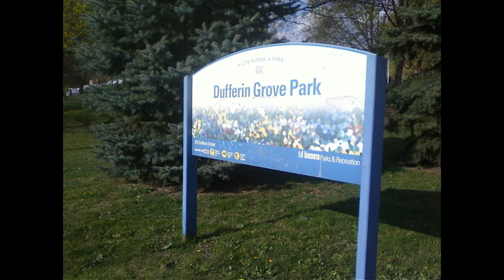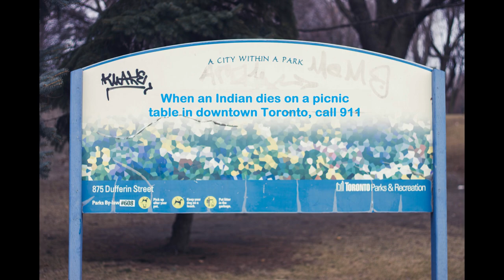Book Trailer - A visual interpretation of Leanne Simpson's poem Ishpadinna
Book trailer for an English course at Dawson College. Although many important ideas are discussed in the original text, this work focuses on how our society ignores Indigenous people and their struggles. Even when requested to come forward and help, we keep our daily routine since even horrendous Aboriginal situations do not disturb the environment we live as First Nations are seem as non-important.